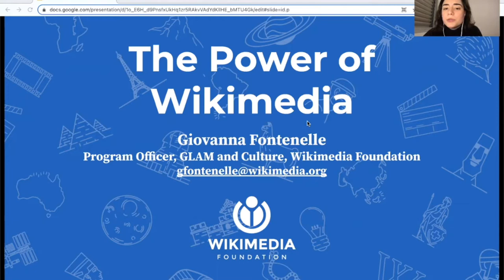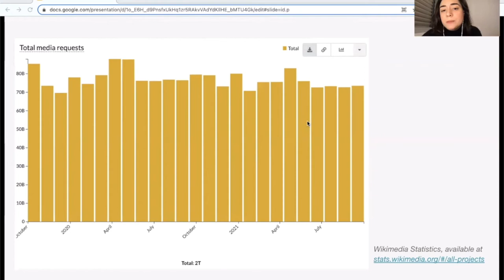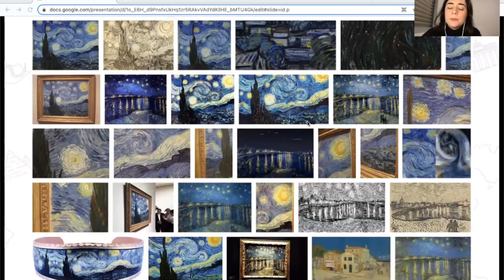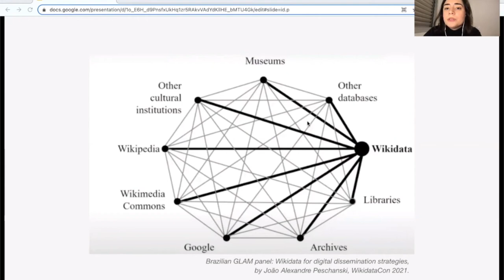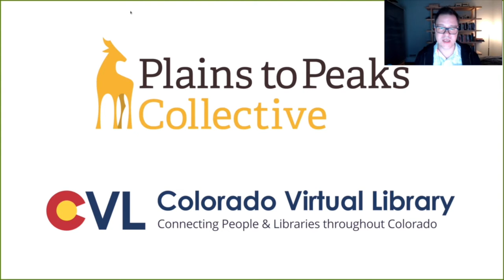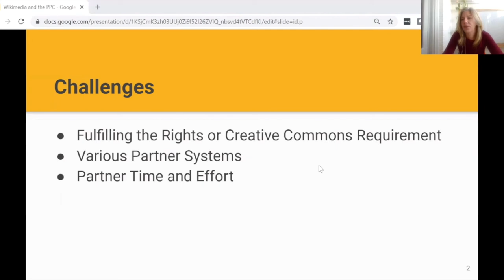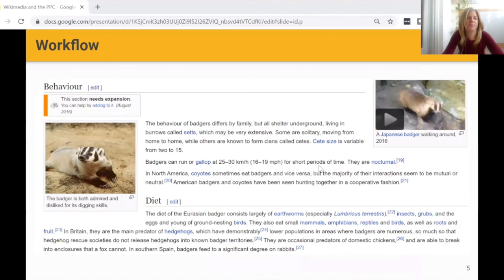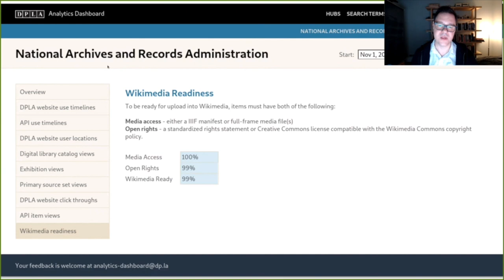Leveraging the Power of Wikimedia to Increase Discovery and Use of Archival Collections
Michael Della Bitta, Digital Public Library of America
Leigh Jeremias, Colorado State Library
Giovanna Fontenelle, Wikimedia Foundation

Since 2020, the Digital Public Library of America (DPLA) has worked with a diverse group of partners to add 2.3 million image files to Wikimedia Commons, resulting in more than 55 million new views of these items through their inclusion on Wikipedia article pages, making DPLA the largest institutional contributor to Wikimedia Commons. In this session, DPLA will present the results of this work and representatives from both a major DPLA contributing institution and the Wikimedia Foundation will share how Wikimedia can be a valuable tool for exponentially increasing discovery and use of archival collections. This will include an introduction to the pathway DPLA has built to allow for easy upload of materials to Wikimedia, and our continuing work to reach new audiences in the Wikimedia universe.